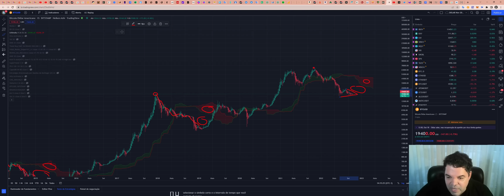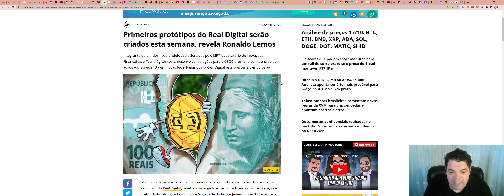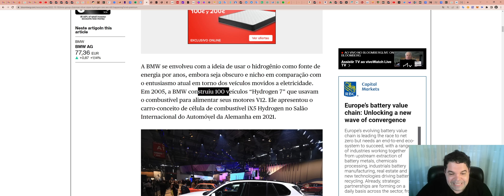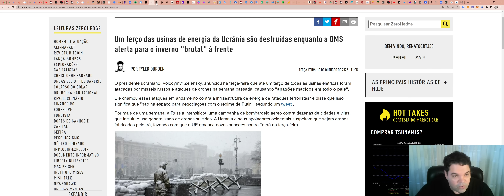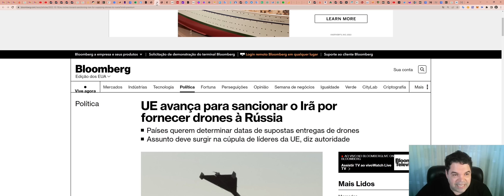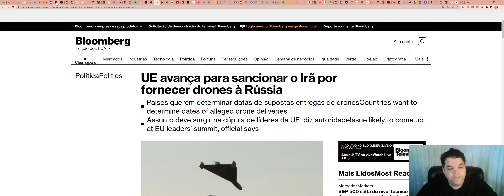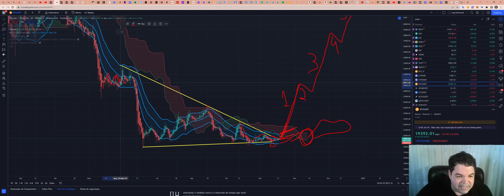Bitcoin (BTC) - Análise de fim de tarde, 18/10/2022!